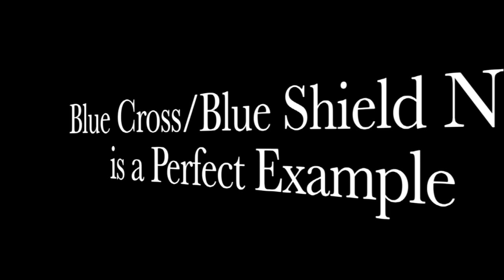Volunteer Spotlight - Blue Cross/Blue Shield NC